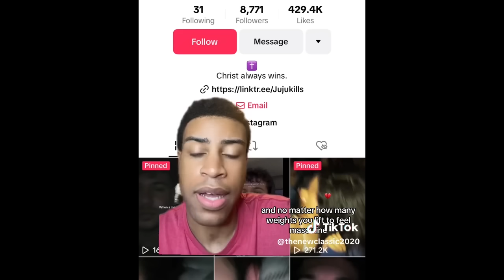Black LGBTQ Activist TRIGGERED Over White Man Declaring He IS NOT Attracted To Black Women!